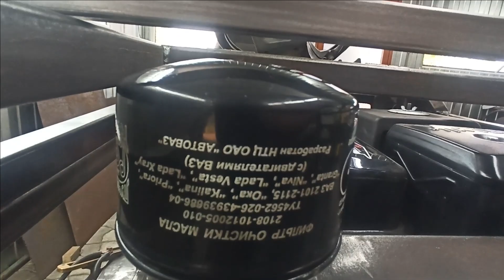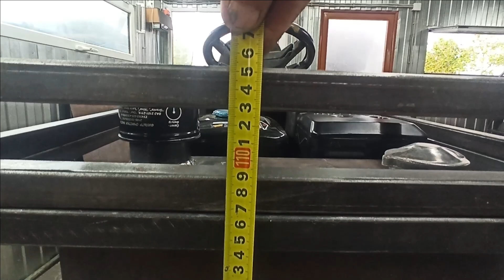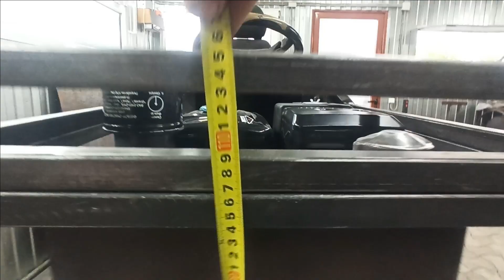Гидробак для МТ ( всё просто НО не совсем )